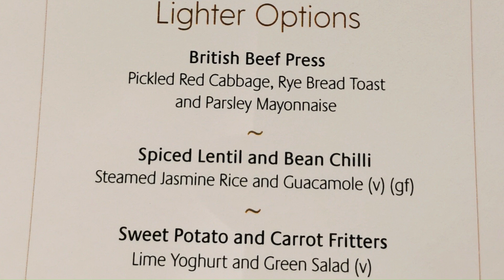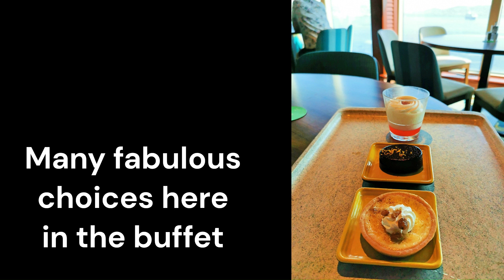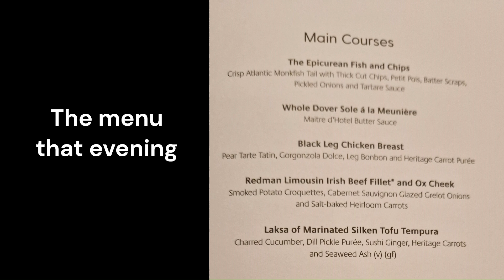10 BEST things we ate on P&O Azura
Food is that most joyful of things about a good holiday or cruise.

Finding what was a pleasure to eat, from the smallest of snacks to a full meal, is the difference between good or unhappy memories of your precious time away,

We have highlighted some of those moments for us during our time onboard the cruiseship Azura in May 2022, in the hope that it might help you with choices about choosing this ship for your next cruise.